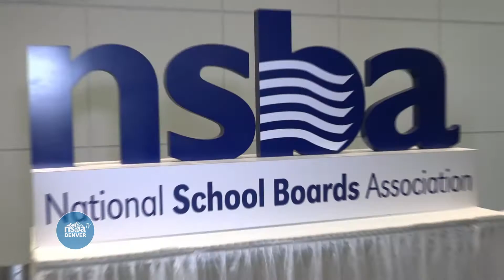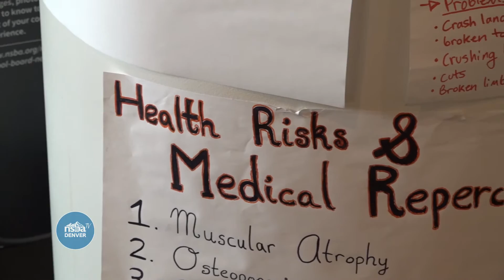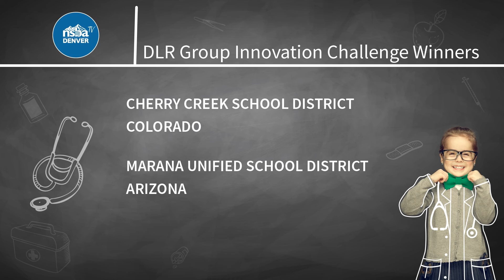Elevating Education with NSBA!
Sunday's theme is "Elevate." Hear what NSBA 2016-17 President, Miranda Beard and keynote speaker, Arianna Huffington believe will elevate students. Plus - see the winners of the DLR Group Innovation Challenge!